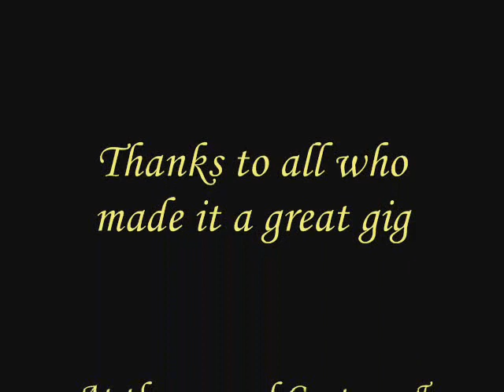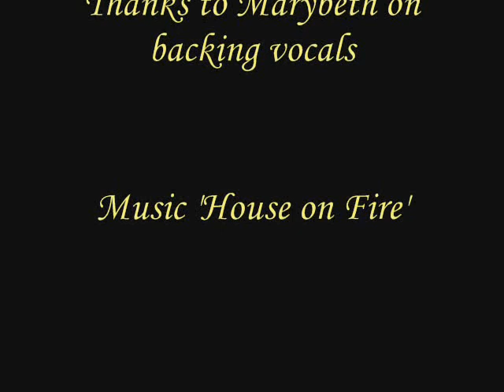Maria Daines Band at Charters Bar ~ House on Fire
A video memory of a great gig, Sept 13th 09 at Charters Bar, 3rd Annual Custom & Classic Bike show, Peterborough. My cousin came down from Yorkshire for the event, we hadn't seen each other for 10 years, it was a great day and my daughter sung backing vocals. The sound wasn't good as it was a windy day so we dubbed our recorded tracks to share the footage.